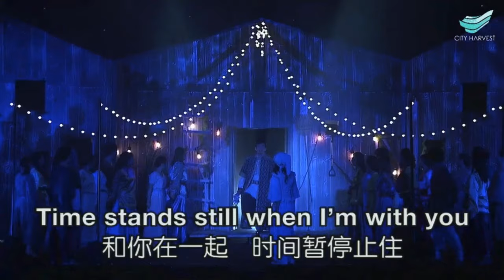The Quest - A Christmas Adventure | City Harvest Church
This Christmas, experience the immersive power of the latest VR gear, the EYE-1, as we go on a quest in an ancient universe. Live the journey that promises the thrill of adventure, hones your fighting skills and even restores hope, as it leads to the birth of the Savior of the world.

Credits:
Directors: Sandy Yeo & Jaslynn Khoo
Scriptwriter: Amanda Jayne Lee & Tan Chin Ling
Songwriters: Mark Kwan & Caroline Tjen
Choreographer: Ryan Tan
Music Arrangement: Alex Oh

Special thanks to CHC Drama Ministry, Costumes and Backstage Crew, Visual Communications, Audio & Lighting engineers, TV & Media crew, Make-up artists and everyone who contributed to the Christmas drama production